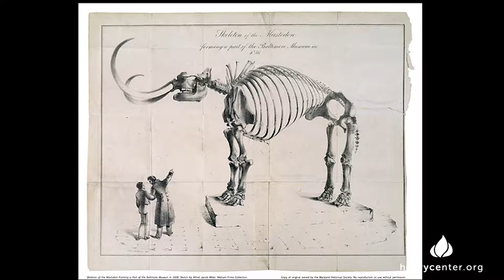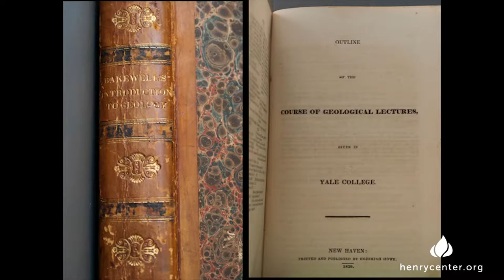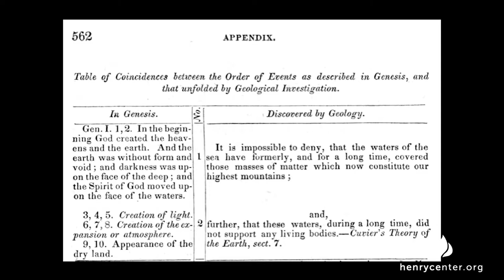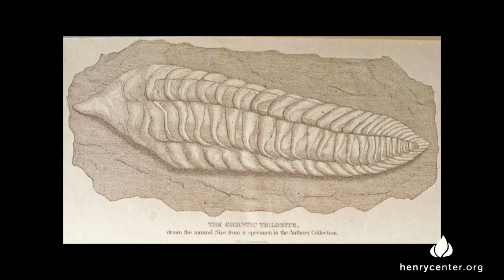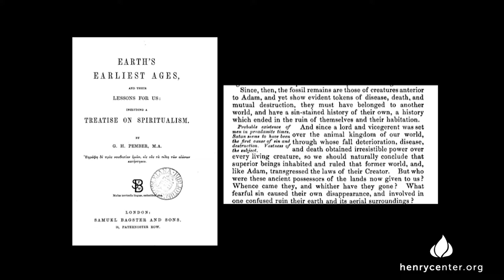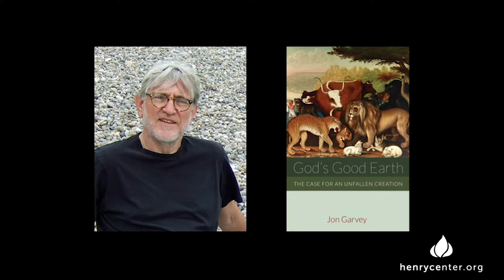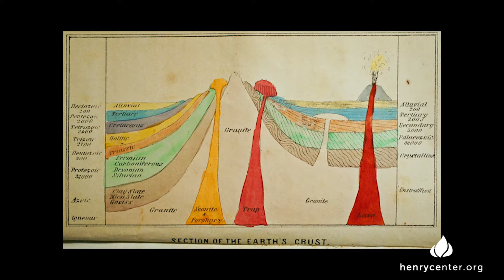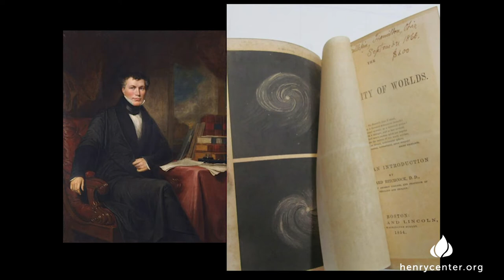How Has Natural History Influenced Evangelicals | Edward Davis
Lecture Title - Historical Roots of the American Evangelical Encounter with Natural History

American evangelicals began seriously to engage natural history in the early nineteenth century, when Benjamin Silliman became the first professor of natural history at Yale. He and his pupil, Amherst geologist Edward Hitchcock, embraced “deep time” in geology and defended its consistency with Genesis. Hitchcock went further, exploring in depth the implications of this popular new science for theodicy and natural theology. Regardless of whether subsequent authors knowingly accepted or rejected their conclusions, these two antebellum natural historians have substantially influenced evangelicals down to our own time. This paper presents some of their most important attitudes and ideas, with an eye on the modern evangelical conversation about origins.

Edward B. Davis (PhD Indiana University) is Professor of History of Science at Messiah College. He is author of numerous articles and essays, and is the editor of the 14-volume The Works of Robert Boyle (Pickering & Chatto, 1999–2000).